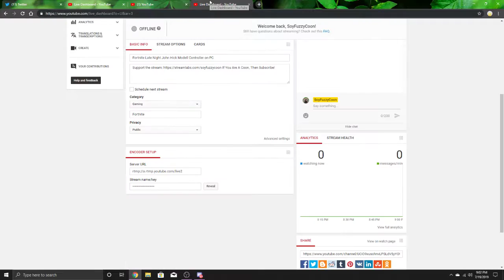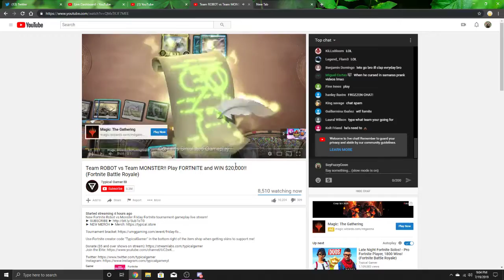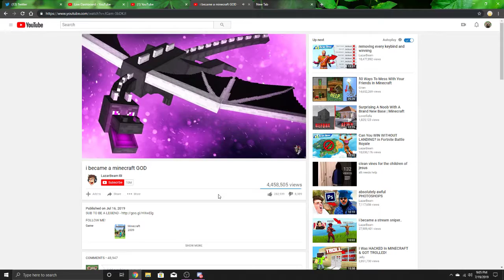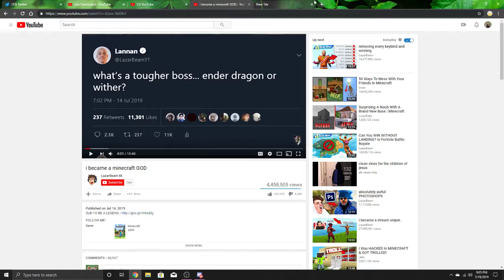Fortnite Late Night John Hick Modell Controller on PC